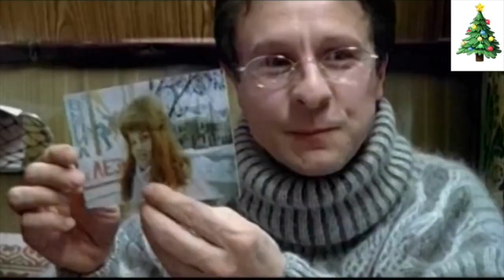Лучшие российские новогодние фильмы